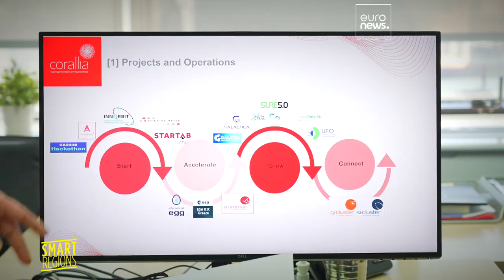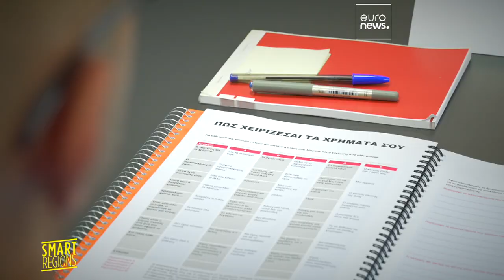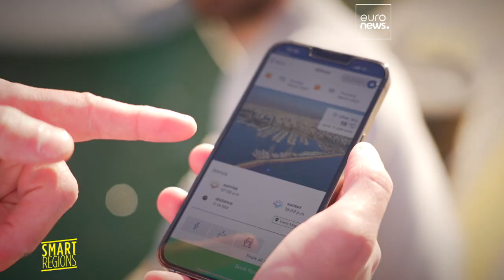La recette grecque du succès dans le soutien à l'entrepreneuriat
Quelle est la recette grecque du succès pour aider à la création et au développement des entreprises ? Nous découvrons Corallia, projet exemplaire soutenu par l'Union européenne.